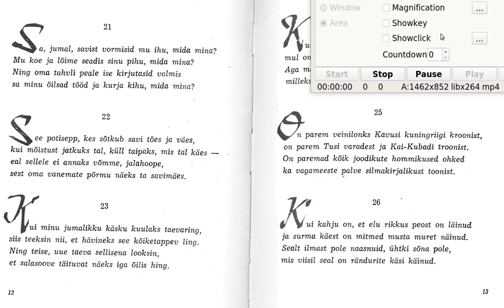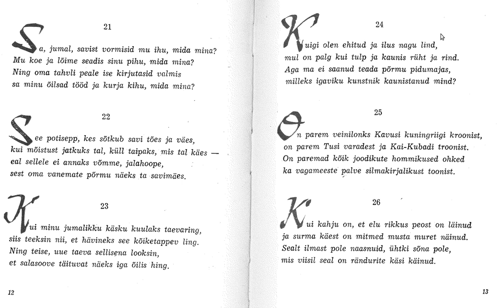Umar Hajjami Nelikvärsid 21-26